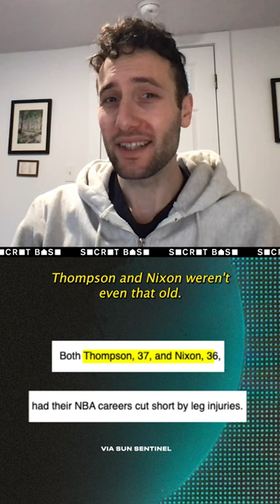NBA All-Star Weekend's painful past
The 1992 NBA All-Star Weekend turned tragic thanks to the NBA Legends game that forced everyone to use the word "rupture" multiple times.